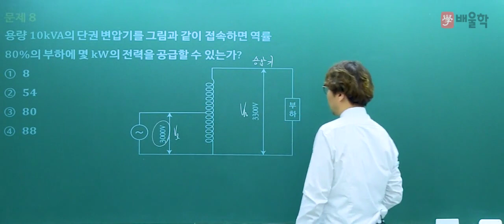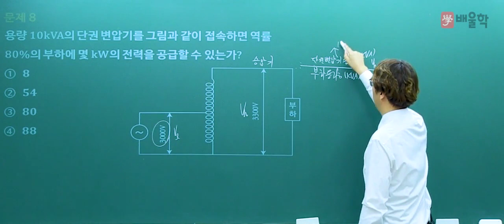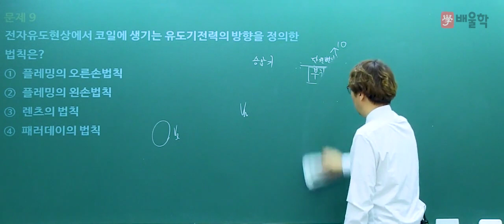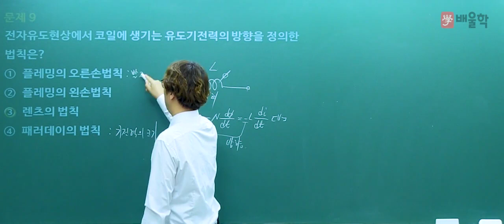[소방설비기사_전기] 2018 4회 소방설비기사(전기) 필기 기출 풀이 / 소방전기일반 3 - 김상현 기술사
[소방설비기사_전기 2018 4회 필기 기출 풀이 / 소방전기일반 3 - 김상현 기술사]

2018년 4회 소방설비기사 필기 기출 해설 강의!